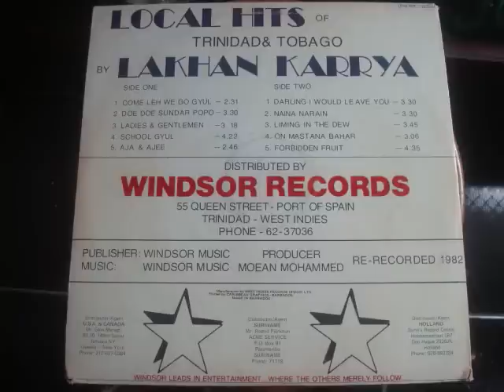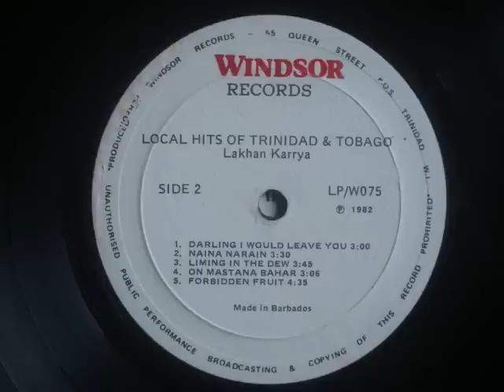Lakhan Karrya School Gyul